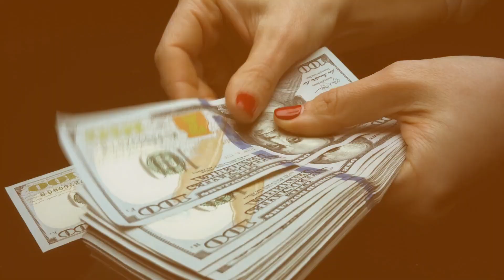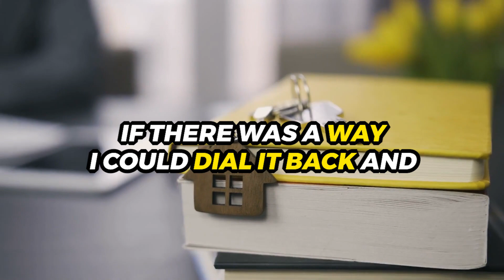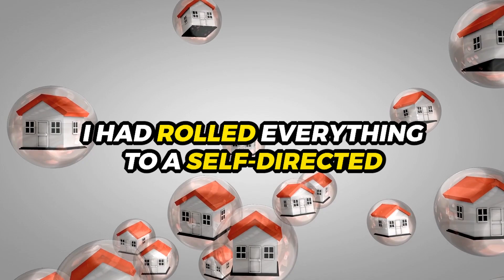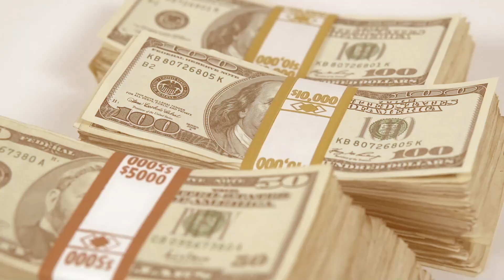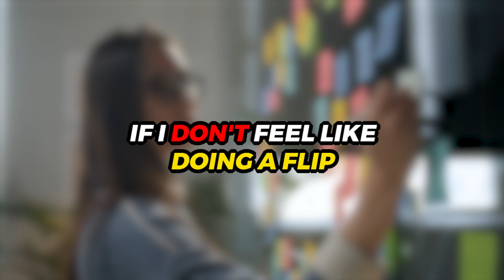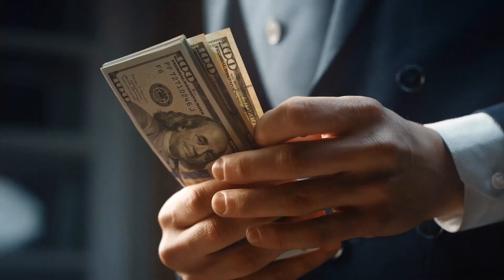My $100K House Flip: How I Did It in Just One Year!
Join us as we delve into the dynamic world of house flipping with our latest interviewee, who has found success in just one year of real estate investing. This video offers an in-depth look at their journey, from the initial fears and challenges to the triumphs and lessons learned along the way.

Our interviewee shares insights from a year in real estate, focusing on house flipping. Despite other career options, they were drawn to real estate for its stability and potential for growth. They discuss overcoming fears related to using others' money and the learning curve in real estate investing. With a background in executive consulting and HR, they bring a unique perspective to their real estate ventures. The interview highlights their first successful flip, the importance of partnerships, and their strategic approach to investing and personal growth.

House flipping involves purchasing a property, often below market value, renovating it, and then selling it for a profit. It's a popular real estate investment strategy that requires market knowledge, renovation skills, and an understanding of property values.